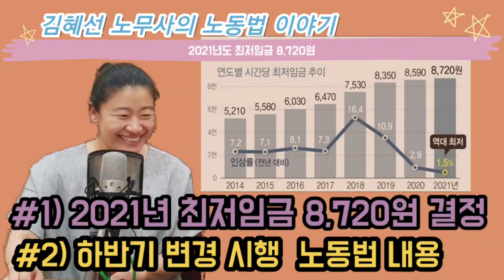[제주MBC 라디오제주시대] 2021년 내년 최저임금 확정과 하반기 변경 시행되는 노동법 이야기(김혜선 노무사)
- 내년 시급 기준 최저임금 8,720원 확정
- 1.5% 인상에 이른 노동계와 경영계의 협상 과정
- 공익위원의 단일안 제시
- 노동계와 경영계의 수용 불가와 퇴장
- 재석위원 27명 중 16명 출석
  찬성 9명 반대7명으로 최저임금 확정
- 주 40시간 근무 기준 1,822,480원
- 노동조합 및 노동관계조정법(노조법) 양벌규정 개정
- 법인단체와 개인이 법 위반 방지를 위한
  상당한 주의와 감독을 게을리 하지 않은 경우 책임 면제 규정 신설
- 노동조합에 대한 운영비 원조와 관련된 부당노동행위 규정 개정
- 노동조합의 자주성을 저해할 위험이 없는 운영비 원조 금지는
  과잉금지원칙 위반으로 단체교섭권 침해
- 산업재해보상보험법(산재법) 근로기준법 상 근로자 간주되는
  특수고용노동자의 범위 4개 직종에서 9개 직종으로 확대 적용
- 2016년 9월29일 이후 자가용이나 대중교통, 도보를 이용해
 출퇴근하던 노동자가 사고를 당한 경우 산업재해 인정